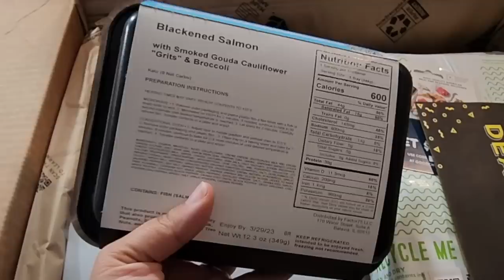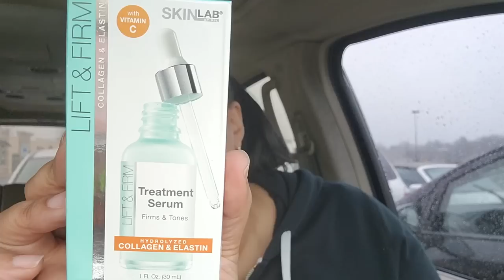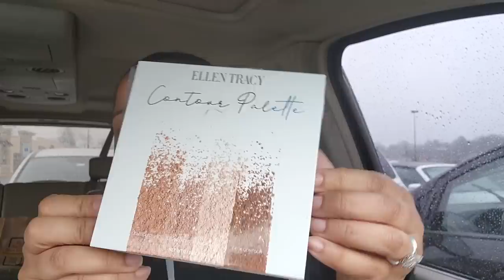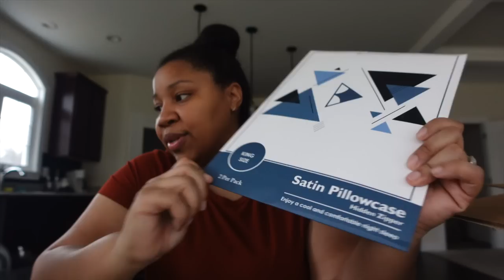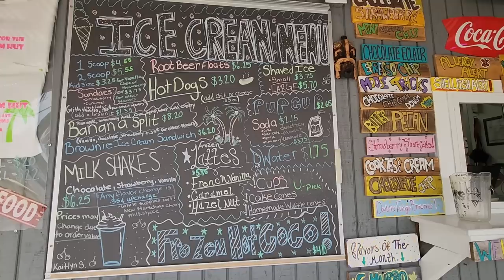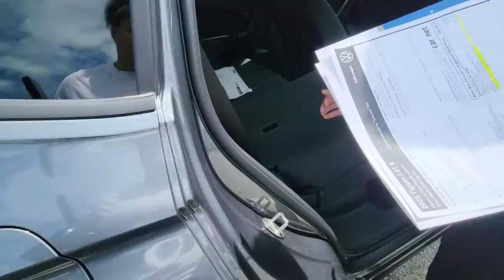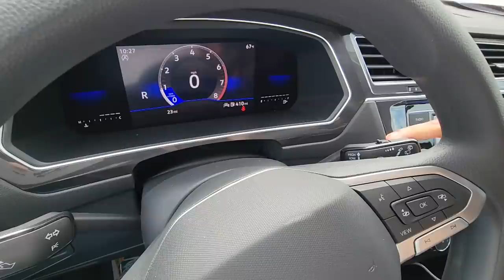HOME VLOG: Arhaus Chandelier, PB Teen Furniture Delivery, I Got a New Car!! + Walmart & TJ Maxx Haul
Get your copy of my new book, Make a Deposit here ➡️

Welcome to another Home Update Vlog! In this video, our new Arhaus Leyland Rectangular chandelier is installed, Kodi's PB Teen sectional sofa  is FINALLY delivered for Kodi's bedroom lounge area, I share Walmart and TJ Maxx hauls (new perfume, kitchenware, kids clothes, coffee finds, makeup, and skin care), and I buy a new car!!

Products In This Video:
Arhaus Chandelier (Leyland Rectangular)
White Sheet Set
Electric Toothbrush
Smart Chandelier Bulbs
Toddler Jean Jacket
New Car: 2023 VW Tiguan

* GEAR: *
Canon EOS M50 kit w/15-45mm lens